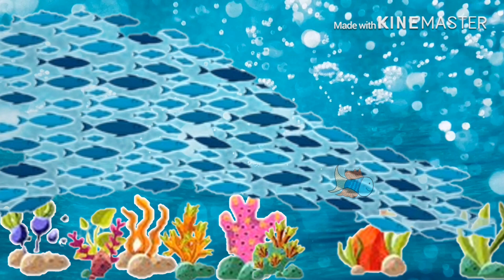En el fondo del Mar